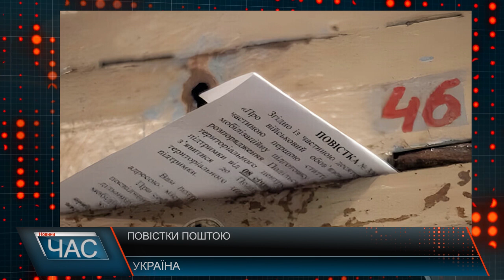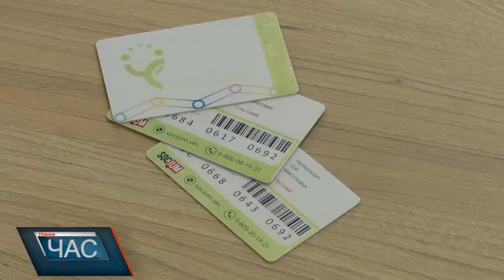Програма "ЧАС"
19.09.24